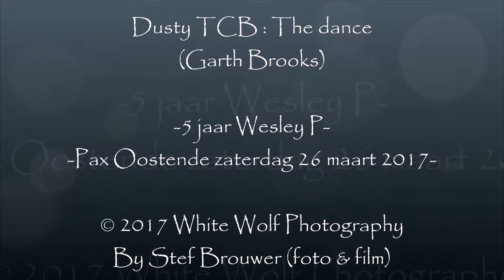Dusty TCB : The dance (Garth Brooks) -5 jaar Wesley P-